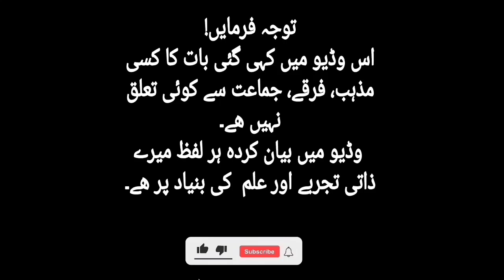Mangal or Haftay k din ka sadqa | Rooh or Ruhaniyat ka safar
Sadhka raday bala hai. S.T ka sadkha karin or zindagi ki 70% perashaniyon se nijaad hasil karin.